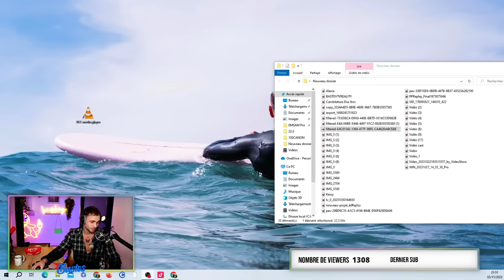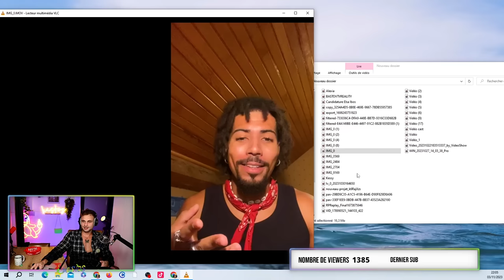Les 1ers CANDIDATS à la NOUVELLE ECOLE de la TV REAL!!!!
Le casting va peser fort, la tele n’est pas prete.